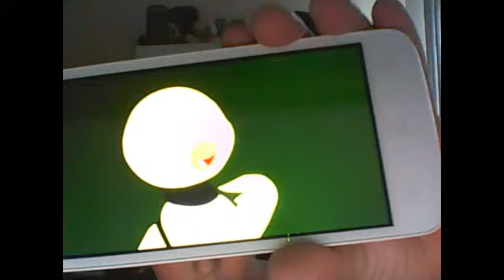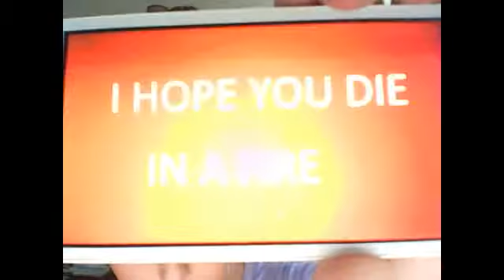Webcam video from October 26, 2015 10:54 PM (UTC)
Fun time by foxy the pirate with her special guest